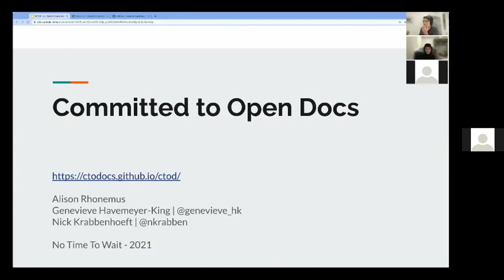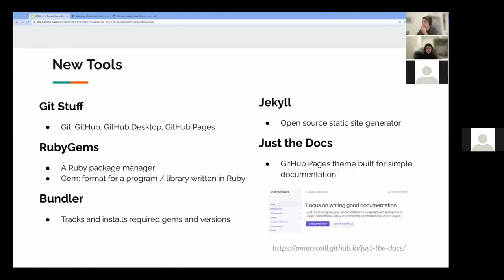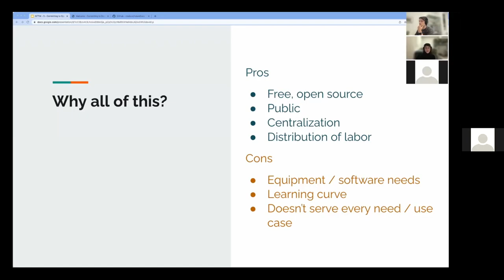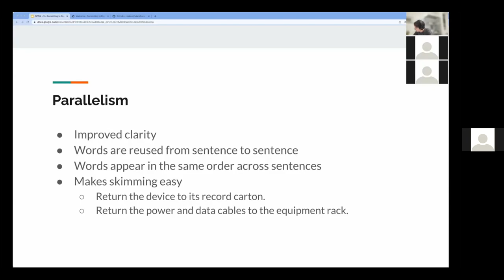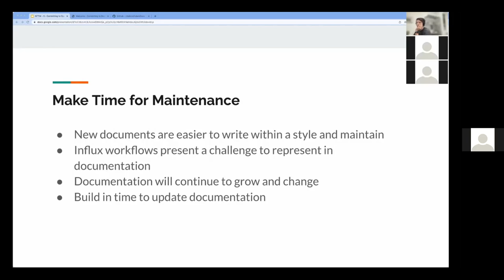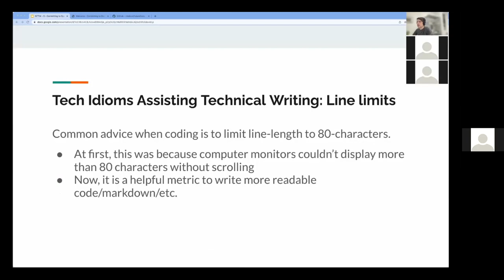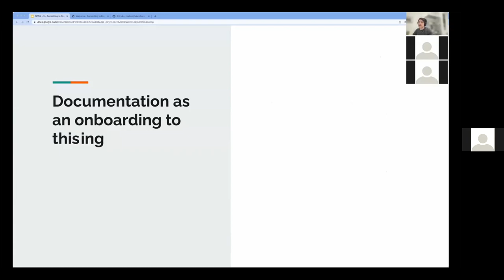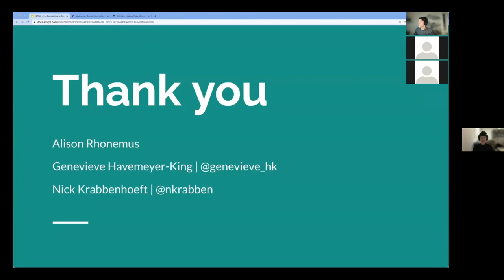No Time To Wait - S05E18 - Open Docs - Alison Rhonemus, Genevieve Havemeyer-King, Nick Krabbenhoeft